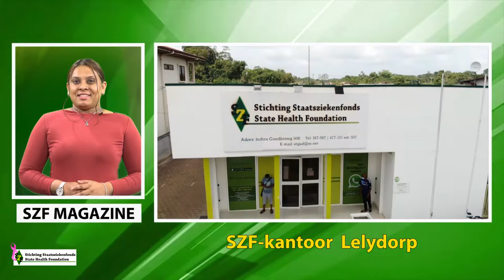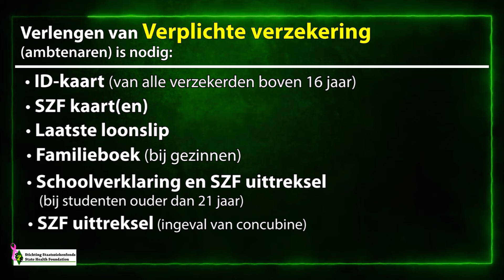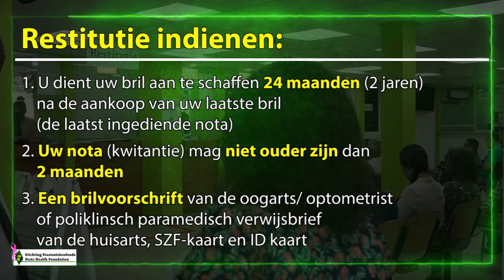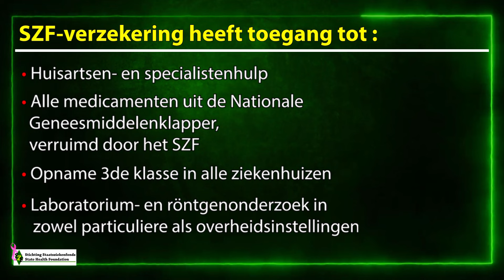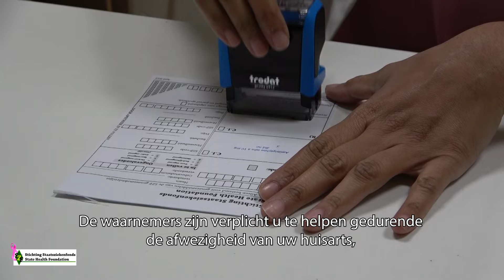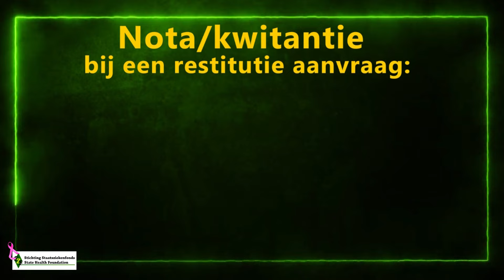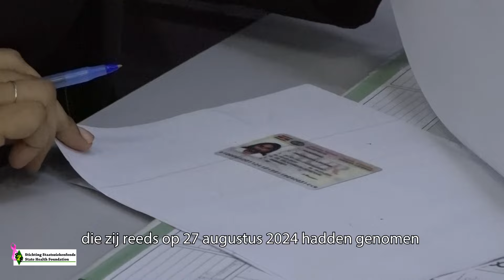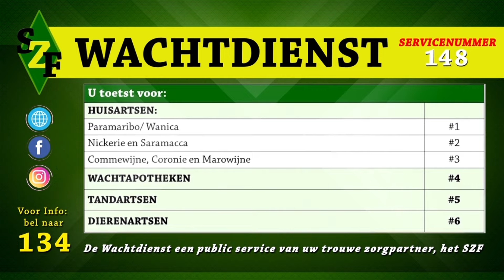SZF Magazine: Tegemoetkoming opticien/ brilkosten (25-10-2924)